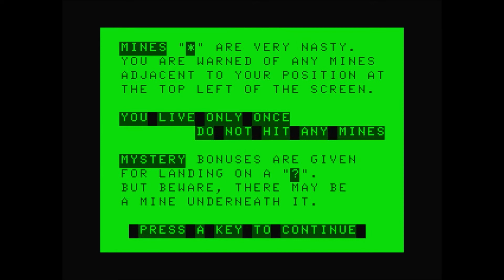Mined Out for the TRS-80 CoCo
Game description:

In Mined Out you have to carefully go through a minefield and try to rescue Bill, a worm.